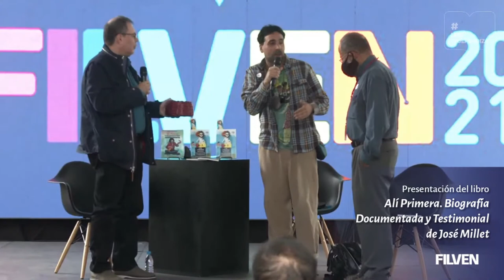Sandino Primera en presentación en Filven de "Alí Primera, Biografía Documentada" por José Millet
Sandrino Primera, uno de los hijos del cantautor venezolano Alí Primera, participa junto a otras personalidades en la presentación en Filven del libro "Alí Primera, Biografía Documentada y Testimonial " por José Millet este 11 de noviembre de 2021 en la Feria Internacional del Libro de Venezuela Filven 2021.

Bitcoin: 16zae5LZZNU7e8wwAKZXSEVo7bP2xZ1KwC

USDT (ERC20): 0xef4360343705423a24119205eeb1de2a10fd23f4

Petros: PFfDUW3cj1WD7cUPYg9MK2EtgG5nUgVzuc